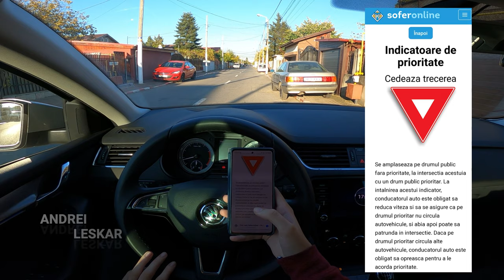CE INVETI GRESIT LA SCOALA DE SOFERI? | DIFERENTA dintre ADMIS si RESPINS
Astazi va arat cum trebuie tratata situatia intr-o intersectie cu cedeaza trecerea. Aceasta poate face diferenta intre Admis si Respins la Examenul Auto.
Daca v-a placut, nu ezitati sa apasati pe butonul de like, sa va abonati si sa dati un share.

SFATURI PENTRU TRASEU SI SALA